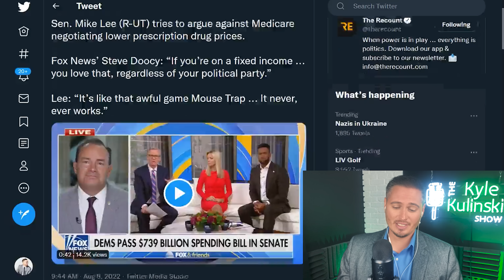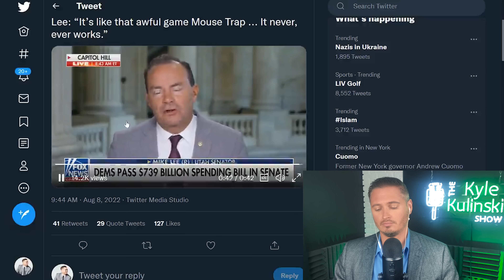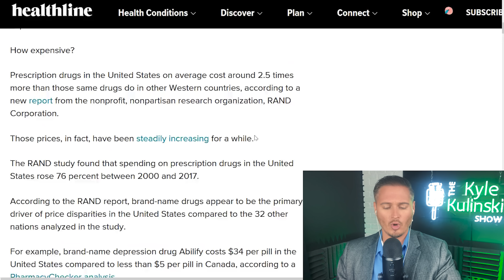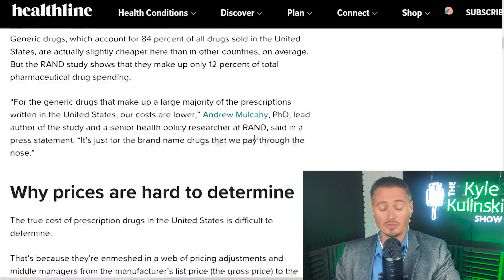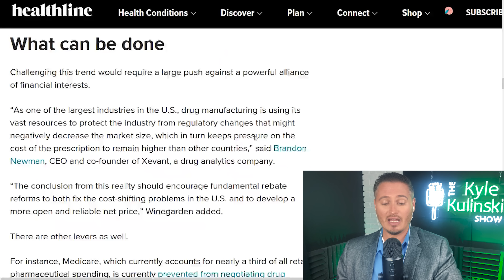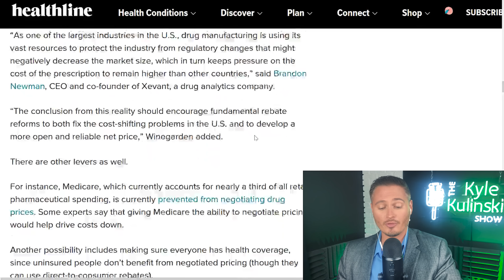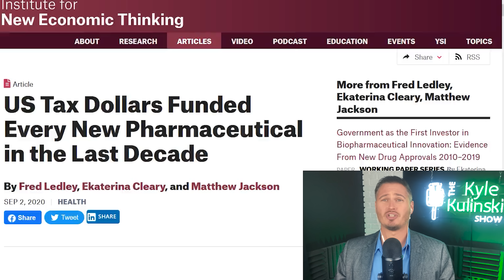Senator Argues For HIGHER Drug Prices | The Kyle Kulinski Show